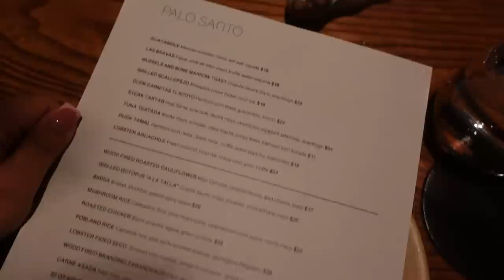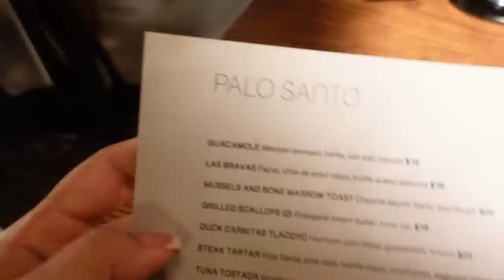OUR LAST DATE 💔🥺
our last date of 2023 😂 gotcha!!!